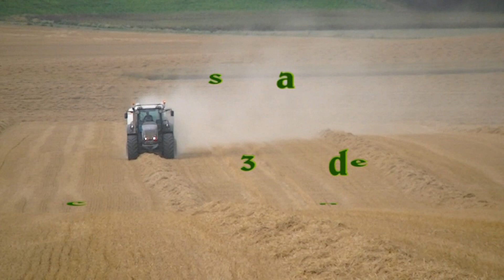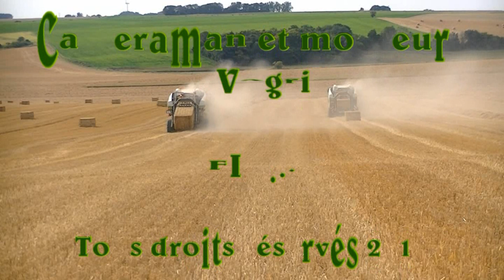FENDT Black Beauty 936 et CLAAS Quadrant 3400 avec un FENDT 936 et 3400 en 2012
Le pressage de la paille dans l'Aisne le 13 Août 2012 avec deux FENDT 936 et deux CLAAS Quadrant 3400 dont un FENDT Black Beauty magnifique...